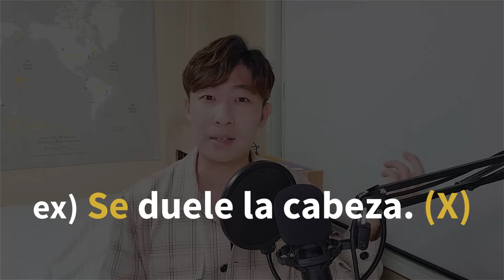[무료스페인어 강의] 원포인트 강좌 9강 - 역구조동사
'께딸스페인어' 채군쌤과 함께 하는 원포인트 퀵 스페인어
전혀 새로운 형태의 문장 구조 '역구조 동사' 에서 인칭변화를 자유롭게 해보자!

🟢 스페인어 수업 및 기타 문의사항 🟢
📍카카오톡 ID : domin1982
📍카카오톡채널 : '께딸스페인어’